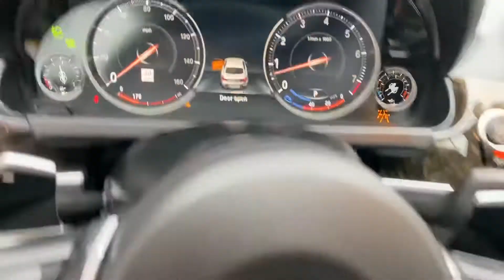2016 BMW 640i xDrive Gran Coupe For Sale